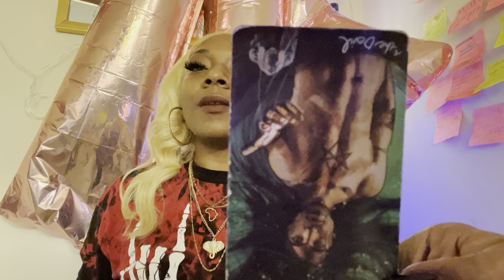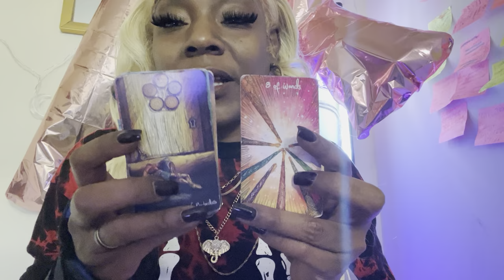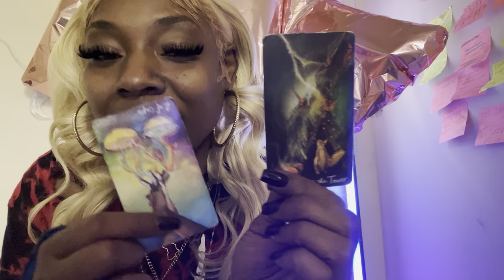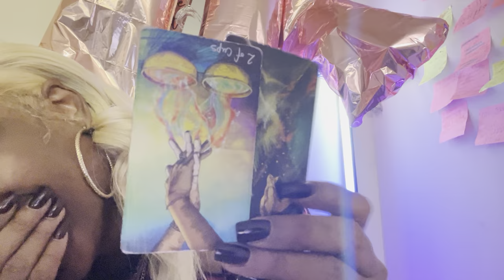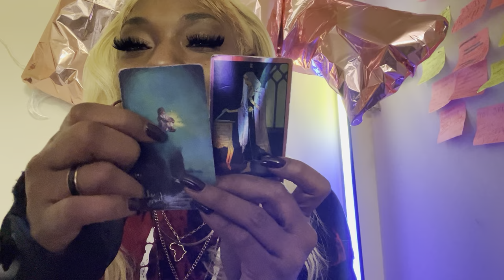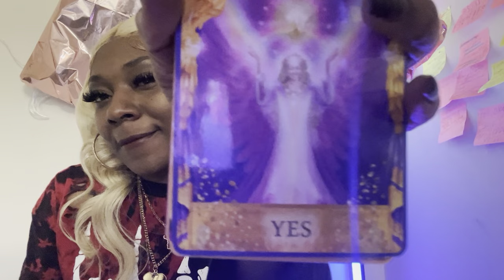🔴🔴🔴WTF KIM🤦🏾‍♀️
ALL ALLEGED

                    MACKANDAL7_MosquitoLLC
                    MJ_Mackandal7

BIGO:Ladymackandal7🦟